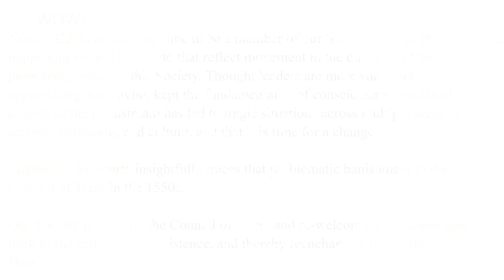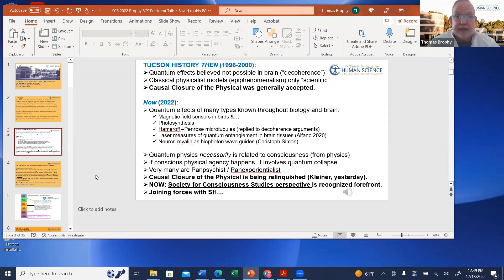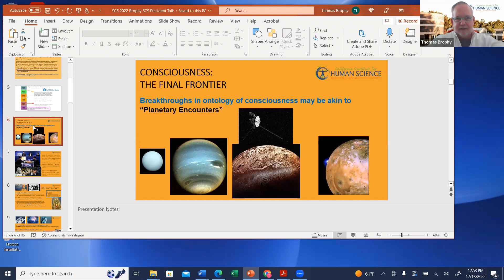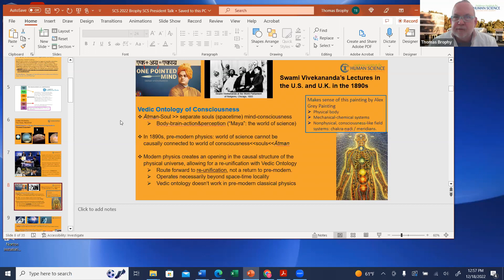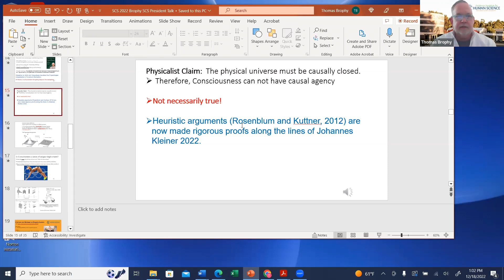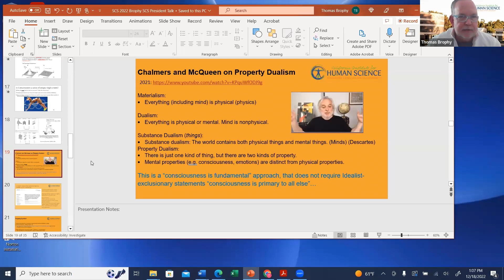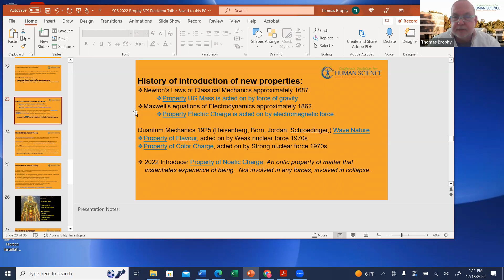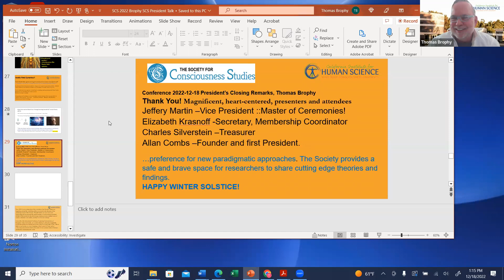President's Annual Address | Dr. Thomas Brophy | SCS2022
Dr. Thomas Brophy
California Institute for Human Science
President, Society for Consciousness Studies

Bio: Dr. Brophy is President of California Institute for Human Science, CIHS. CIHS is a mind-body-consciousness based university with programs in Clinical Psychology, Integral Health, and Comparative Religion and Philosophy. As well as being chief executive officer, he teaches Foundations of Integral Studies, and forefront issues of mind-body cosmology at CIHS. He earned a Ph.D. in physics at University of Colorado, Boulder, working with LASP (Laboratory for Atmospheric and Space Physics) and NASA interplanetary spacecraft projects, and was a National Science Foundation exchange scientist to the Japan Space Program, University of Tokyo. Through partnership with Dr. Hiroshi Motoyama, founder of CIHS, he has developed science-consciousness integrative research and teaching programs. He has published several books, peer reviewed scientific articles in premier journals, been a featured presenter at scientific conferences, television documentaries, and Integral spirituality meetings around the world.

From the 2022 Annual Society for Consciousness Studies conference. SCS conferences reflects the values and goals of The Society for Consciousness Studies, a professional scholarly organization that honors work of quality from all authentic scholarly traditions, including philosophical, psychological, sociological, and other scientific understandings of consciousness. Within this broad framework the society explores potential advances beyond the classical and postmodern knowledge paradigms that have dominated science and scholarship during the past century.